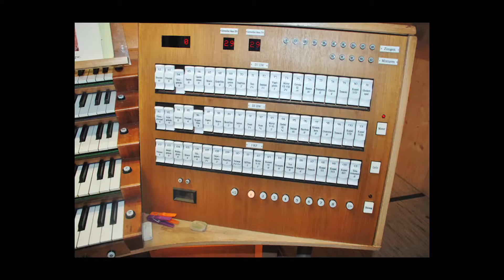Maurice Duruflé: Toccata - Willem Hörmann, Ulmer Münster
Maurice Duruflé (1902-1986): Toccata (uit Suite Op. 5).
Willem Hörmann op het Walcker-orgel van de Ulmer Münster (Ulm, Duitsland).
Dit instrument werd tussen 1967 en 1969 gebouwd door de Fa. Walcker als "opus 5000".
Het heeft sleepladen met mechanische speel- en elektrische registertraktuur, en heeft
100 registers verdeeld over 5 manualen en pedaal. Bijna 9000 Pijpen; vanaf 1996 elektronische Setzer met ca. 10.000 geheugenplaatsen.
Bij deze opname staan de microfoons relatief dicht bij het orgel, daardoor werd de nagalm in deze grote ruimte beperkt en is de interpretatie daardoor zeer goed te volgen; enkele trompetpijpen staan echter óók dicht bij!